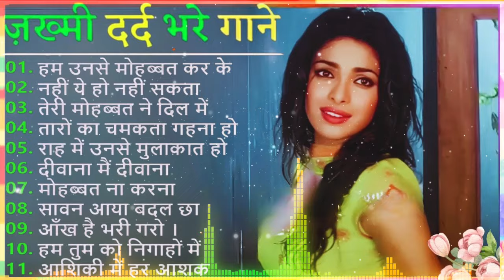90’S Bollywood Old Hindi Songs💘Old Hindi Love Song💘 Udit Narayan, Alka Yagnik, Kumar Sanu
90’S Bollywood Old Hindi Songs💘Old Hindi Love Song💘 Udit Narayan, Alka Yagnik, Kumar Sanu